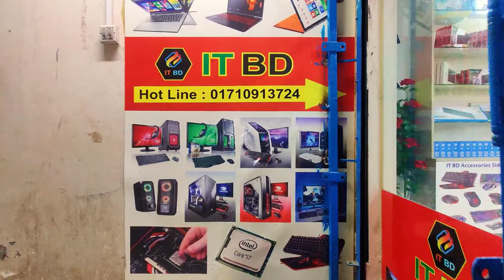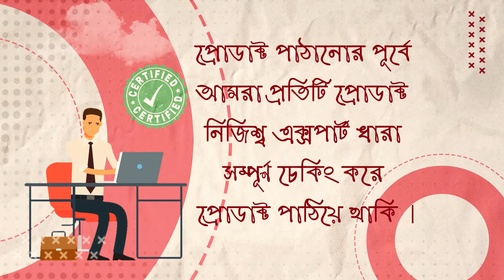Used Laptop Price In BD 🔥 Used Laptop Price In Bangladesh 2024 🔥 Laptop Price In BD 🔥 Used Laptop